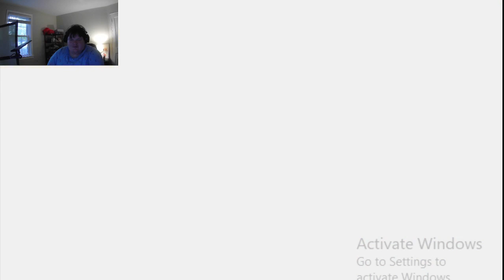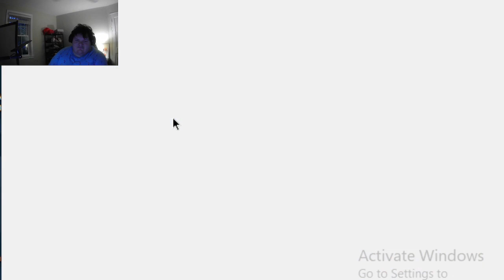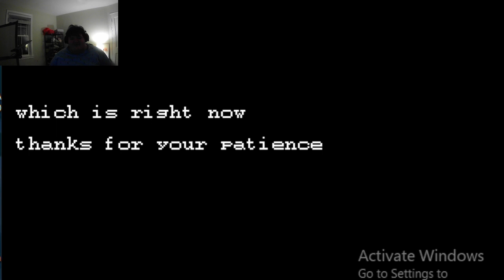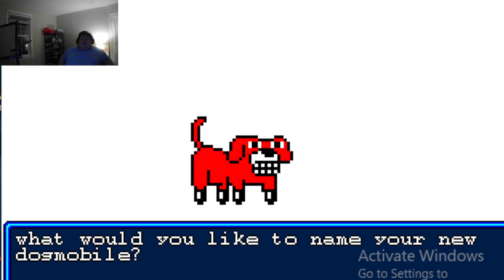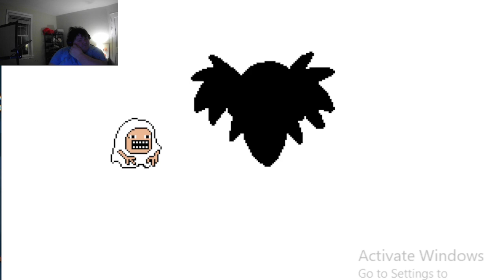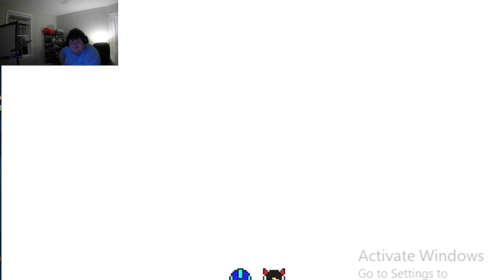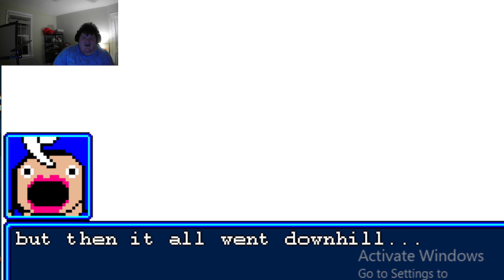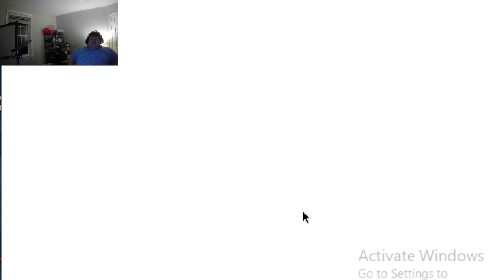this isnt your dads mega man mega man sprite complet playthrough